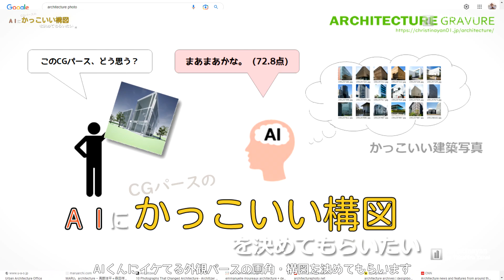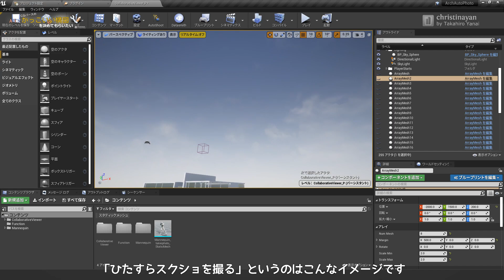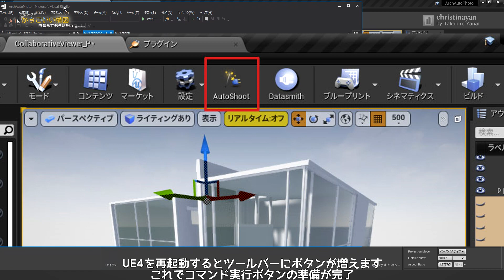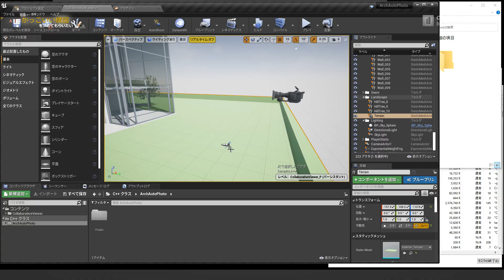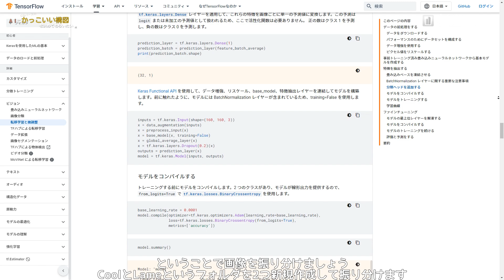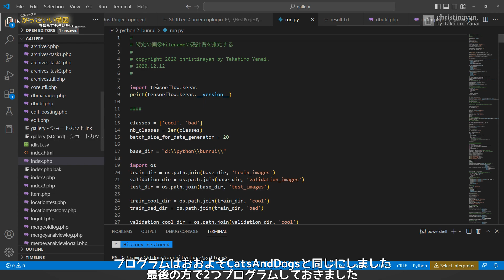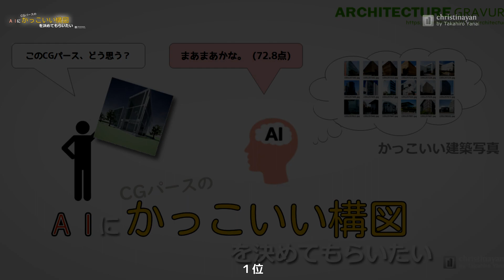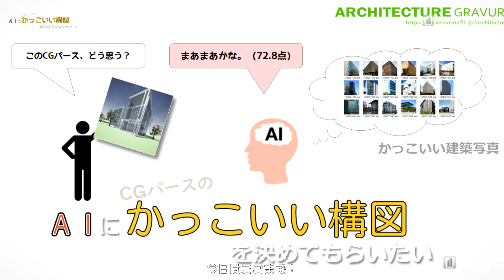【UE4】かっこいい構図をAIに決めてもらう〜外観パース編〜【TensorFlow】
建築×機械学習の企画第二弾。建築AIって試したいことがいっぱいありすぎてどれからやろうか迷いながらの選択でしたが、今回はこのテーマに着手してみました。AIくんにイケてる外観パースの画角・構図を決めてもらいます。
【UE4】かっこいい構図をAIに決めてもらおう〜外観パース編〜【機械学習】｜建築グラビア